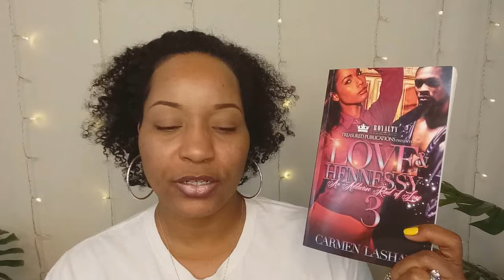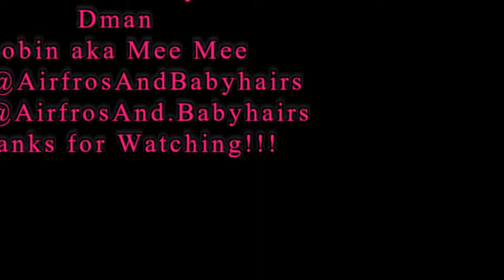Reading Room Book Review # 24 Love & Hennessy 3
Hey Guys, In this video I am reviewing a book that I recently read to give you my thoughts and opinions on it. I am not going into too many details- however I will tell you what the books states about the book. My goal is to encourage my subscribers and viewers to read more. Start off by reading about things that you enjoy or things that excite you. Then move out of your comfort zone & into uncharted territory. You will be surprised as to what jewels are discovered in books.

If you have any questions, concerns, input, or ideas please leave them below.

Where to purchase book: Amazon

Next series will be: Love & Hennessey An Addictive Kind of Love By  1-4 By Carmen Lashay

How we film: Cameras: Akaso Action Camera EK7000 Ultra HD 4K Edition, COFUNCOOL 4K Video Camcorder, Samsung 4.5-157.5mm 1:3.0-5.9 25mm, Canon Powershot SD 1200 IS or Android Smart Phone LG Stylo4 Software: Print Master, iSkySoft Video Editor, Photogrid app,& voice recorder app